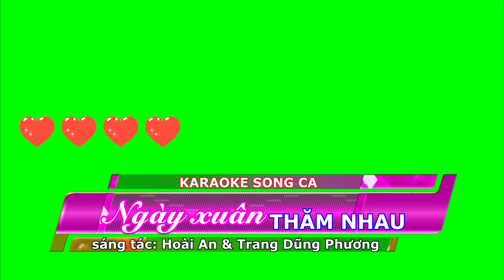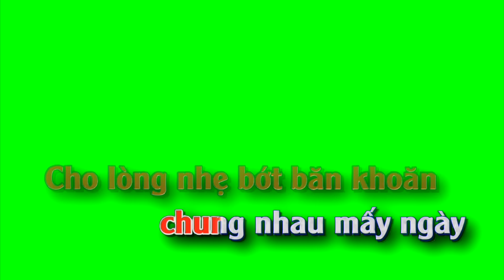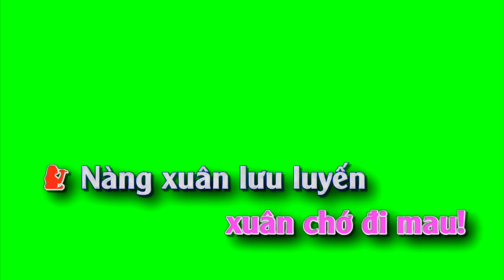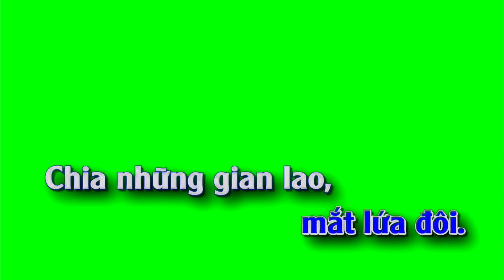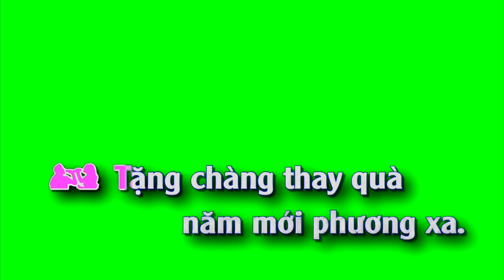Ngày xuân thăm nhau (SONG CA) karaoke nền xanh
Ngày xuân thăm nhau
sáng tác: nhạc sĩ Hoài An & Trang Dũng Phương
Karaoke lyrics nền xanh
Đầu năm ra tới
chốn đóng quân
Lâu lắm đôi ta
chưa gặp một lần

Tiện mùa xuân về
em đến thăm anh
Cho lòng nhẹ
bớt băn khoăn
Chung nhau mấy
ngày xuân hiền lành

Niềm vui lên
khóe mắt lứa đôi
Chia những gian lao
chia cả nụ cười

Cuộc đời dẫu gần
hay cách xa xôi
Câu thề vàng
đá trên môi
Xin được nhắc
vào xuân trọn lời.

Thời gian gần nhau,
chẳng có bao lâu
Tình xin đổi trao,
được mấy mươi câu

Nắng xuân ta gối đầu
Ngắm xuân ta khấn cầu,
cầu mong ngày xuân
chớ... đi mau.

Nàng xuân lưu luyến
giữa chúng ta
Ngắt mấy bông hoa
trong tận rừng già

Tặng nàng thay quà
năm mới phương xa
Ghi tình gặp
gỡ thiết tha

Ghi từng phút
mùa xuân đậm đà.

Câu thề vàng
đá trên môi
Xin được nhắc

chớ đi mau.

Ghi tình gặp
gỡ thiết tha

Ghi tình gặp
gỡ thiết tha
Ghi từng phút...